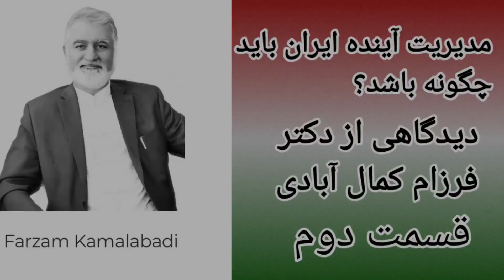نحوه اداره کشور قبل و بعد از گزار از ج.ا (قسمت دوم)